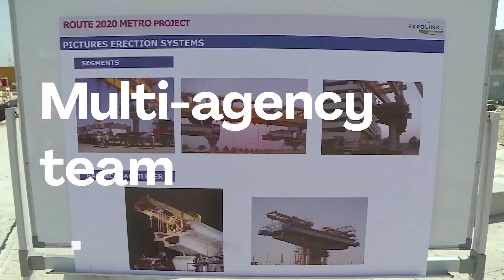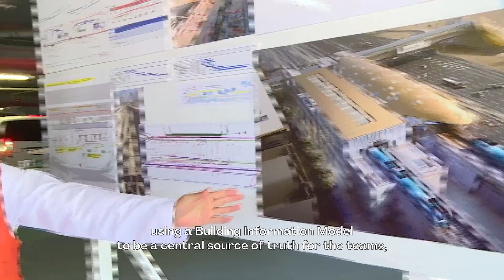2022 PMI Large and Mega Project of the Year Award Winner: Route 2020 Project by Dubai Metro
The winner of the 2022 PMI® Large and Mega Project Award was the Dubai Roads and Transport Authority Dubai Metro Route 2020 Project.